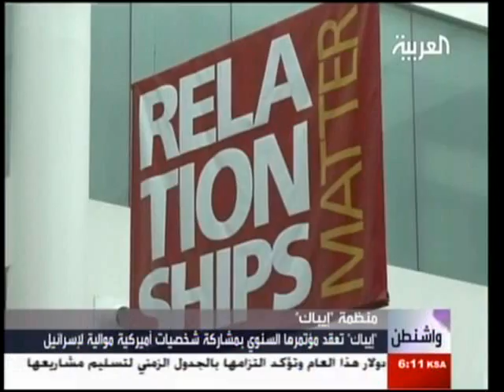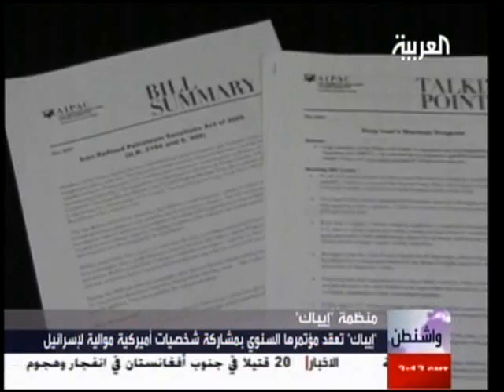AIPAC's 2009 annual policy convention ايباك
Al Arabiya's coverage of AIPAC's 2009 convention. Focus is on Iran and US-Israel possible points of tension.